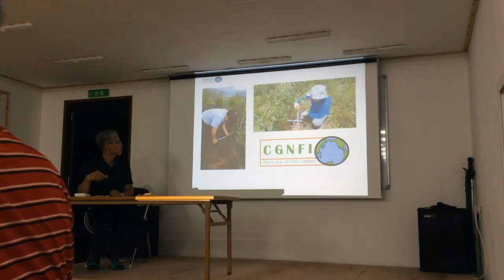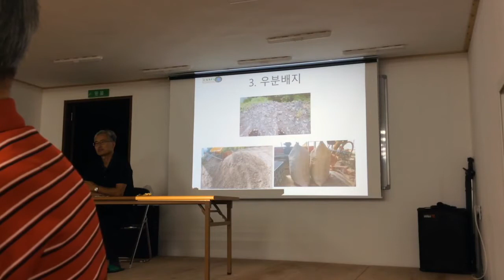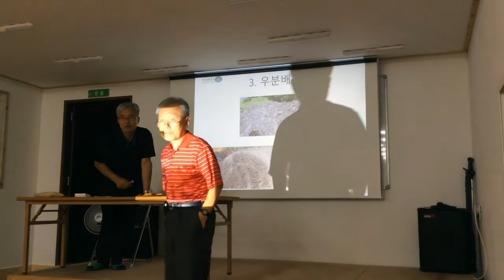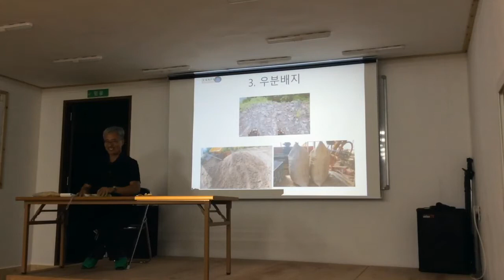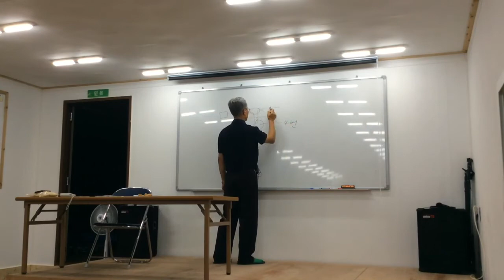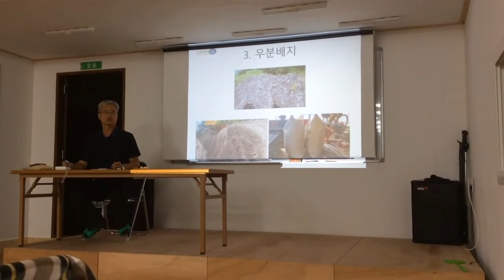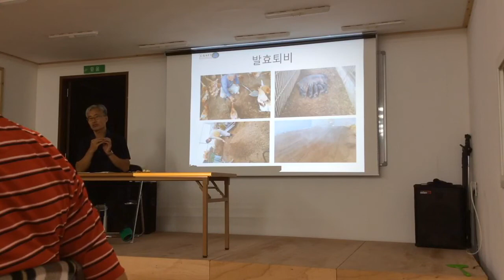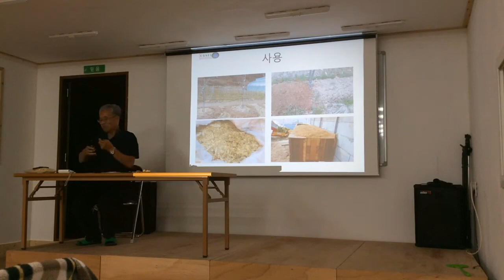PureKNF Basic Swine (12/17)